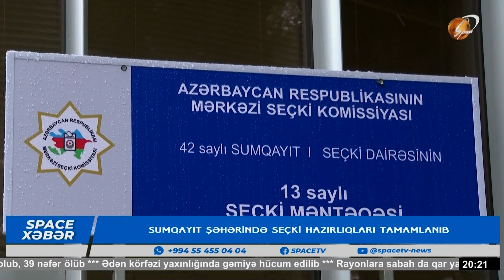Sumqayıt seçki məntəqələri seçkiyə hazırdır